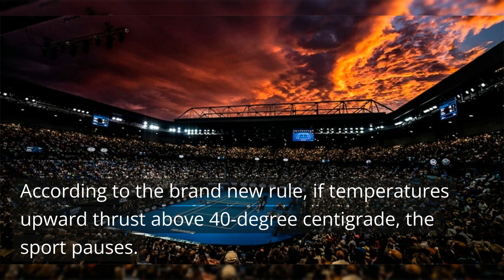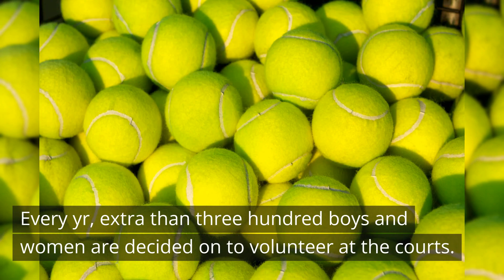5 things you didnt know about Australian Open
5 interesting facts about the Australian Open you might not have known!